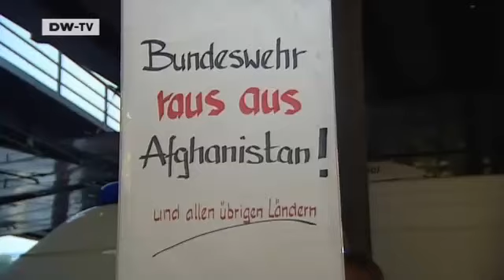People and Politics | Death in Afghanistan - The Bundeswehr under fire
A dead staff sergeant, civilian casualties, injured troops .. the Bundeswehr has seen mounting violence in Afghanistan in recent weeks. Amid fresh debate about the German mission, Left party politicians have renewed calls for a withdrawal of German troops - calls which have been rejected by the governing coalition partners, the CDU and the SPD. Meanwhile, experts insist that the German soldiers in Afghanistan need better training and equipment.